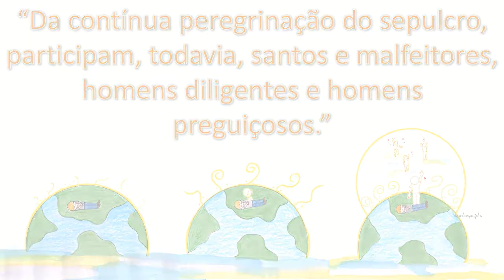Estudo No Mundo Maior - Aula 05 - O Poder do Amor (Parte 3/3)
Cipriana mostra também à Camilo como é importante o perdão. Sempre a escolha no bem é a melhor opção.

Vemos aqui um emocionante relato e exemplo de amor cristão.  O amor fraternal que nosso mestre Jesus nos ensinou.

A benfeitor espiritual Cipriana utiliza os conhecimentos sobre a lei de causa e efeito e ação e reação para oriente Pedro e Camilo sobre a necessidade do perdão.